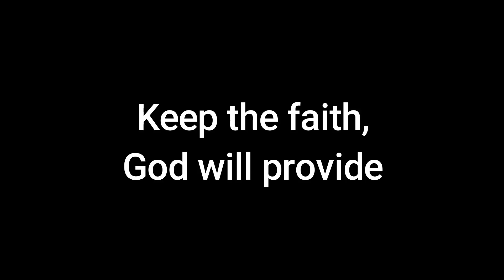Day to Night Korean Inspired Makeup! ft. Romand (FIRST EVER VOICEOVER HAHAHA)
MY  MUST HAVE BRUSHES!

Video Editor: iMovie & Wondershare Filmora
Thumbnail Editor: Photoscape
Intro: Adobe After Effects
Camera: Canon 700d

Comment "panezz"